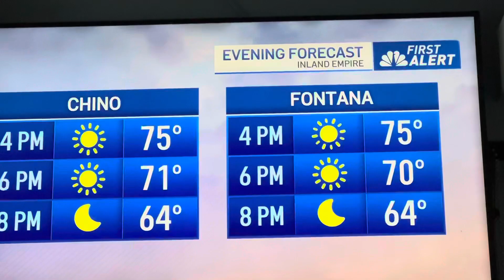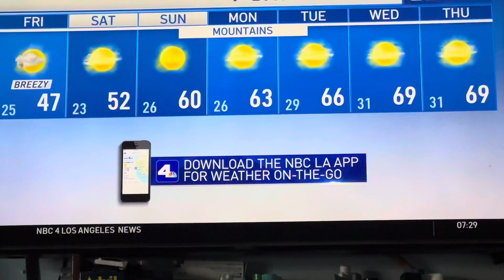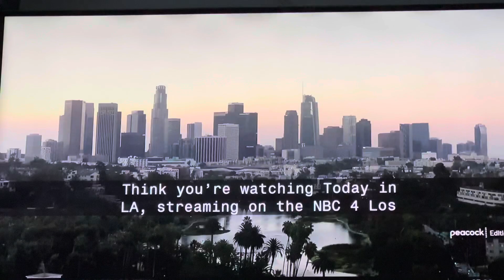NBC4 News First Alert high Wind Warning (2024)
NBC 4 Los Angeles News